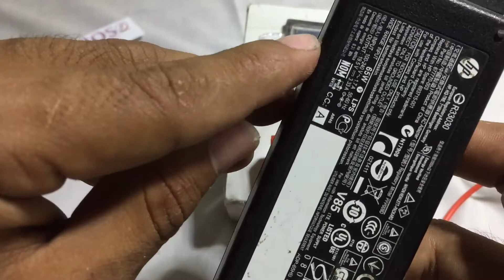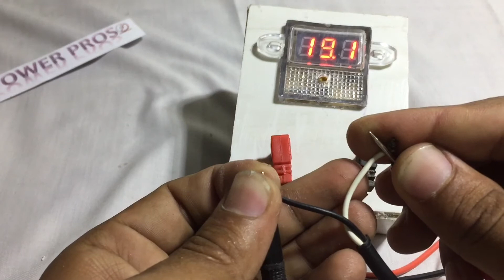How to make DC Digital VoltMeter | How to make a digital VoltMeter at Home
Assalam U Alaikum Guy's. Hope so you are doing well.
Today I will show you How to make DC Volt Meter at home easily made. See you in Next Video Allah Hafiz.
_________________________ TAGS ________________________________
how to make a mini voltmeter
how to make voltmeter at home
how to make a voltmeter at home
how to make digital voltmeter
how to make voltmeter
how to make multimeter
how to make digital voltmeter at home
how to make dc voltmeter
how to make mini voltmeter
how to make a multimeter
how to make a digital voltmeter
how to make multimeter at home
how to make a pocket digital voltmeter
how to make best from waste
how to make volt meter
how to make a voltage meter